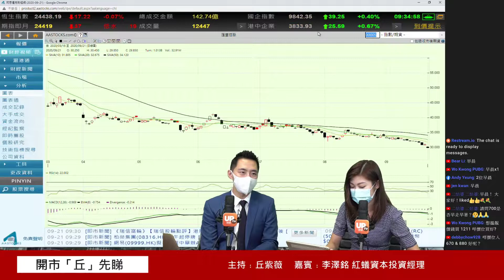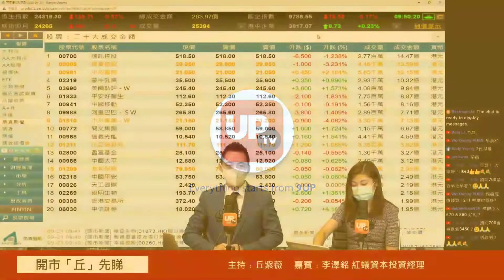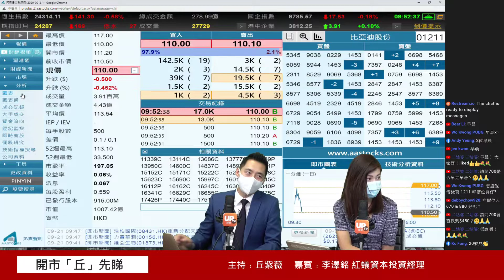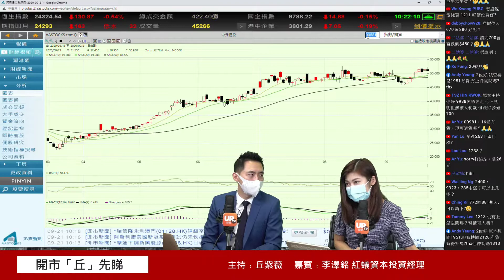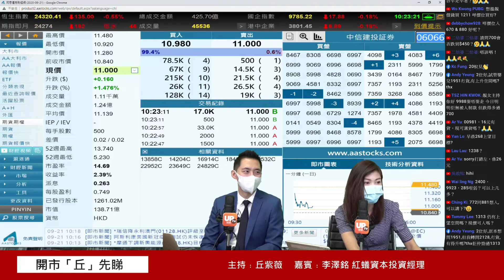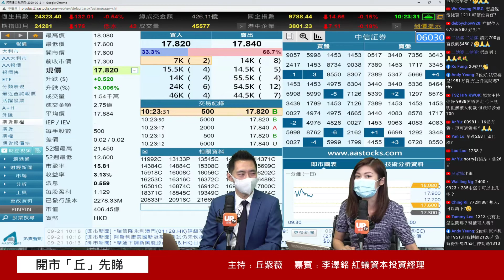傳將被列入不可靠實體清單 滙控跌穿30元 下一大關28元可靠嗎？ 《開市「丘」先睇》 21/09/2020 主持﹕丘紫薇 嘉賓﹕李澤銘 紅蟻資本投資經理